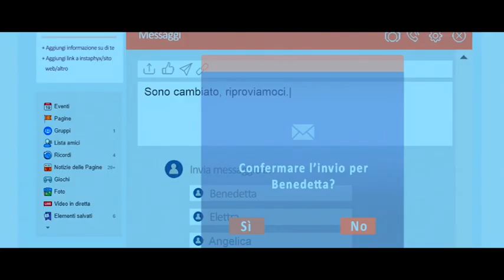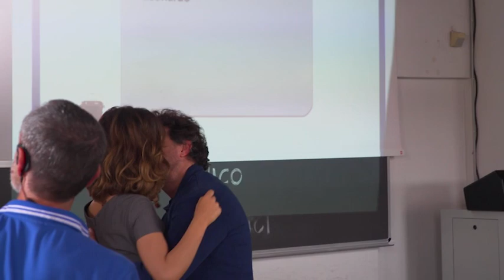Se son rose (2018) Backstage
Regia di Leonardo Pieraccioni. Con Leonardo Pieraccioni, Michela Andreozzi, Elena Cucci, Caterina Murino, Claudia Pandolfi.